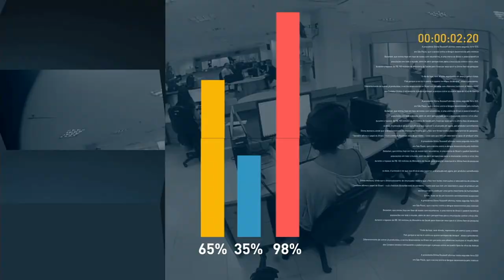Reformas econômicas darão segurança à economia brasileira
FIQUE POR DENTRO - 07.11.17:  Secretário de Acompanhamento Econômico do Ministério da Fazenda, Mansueto de Almeida, afirma que Reforma da Previdência deve ser aprovada o mais rápido possível pelo Congresso para que o Governo possa continuar investindo em políticas públicas.